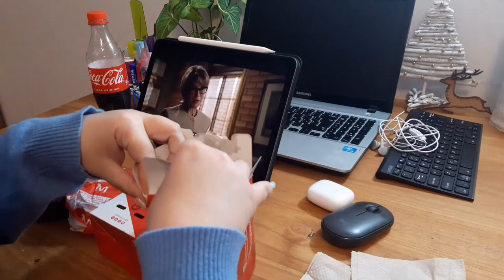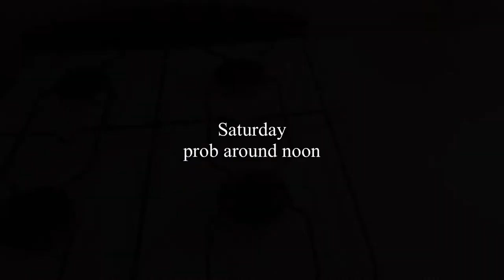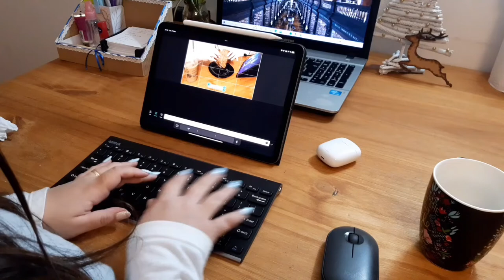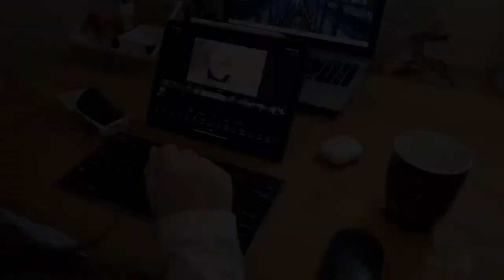Vlog | work from home 🏠 | cooking 🍳| eating take out | planetarium 🪐 | BA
A couple of days in my life 💛

Filmed & Edited by NIA

Keyboard: Arteck HB086

Music 🎶

Lazy from Vllo